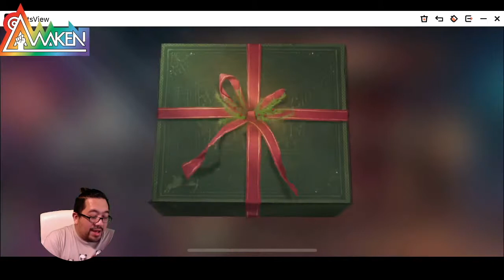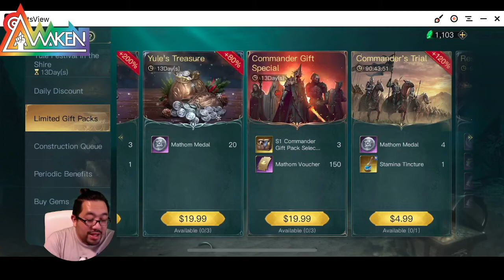เว้นนี้ทำไงบ้าง?? แน่ะนำการเล่นในยูล LOTR : Rise to War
About Video - มีไรทำบ้าง